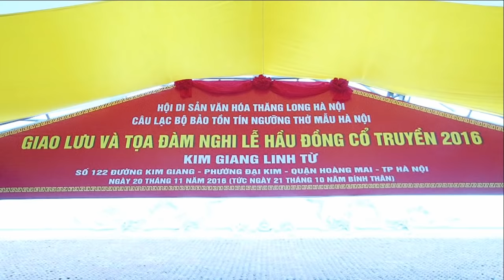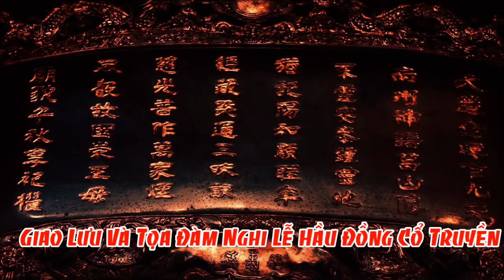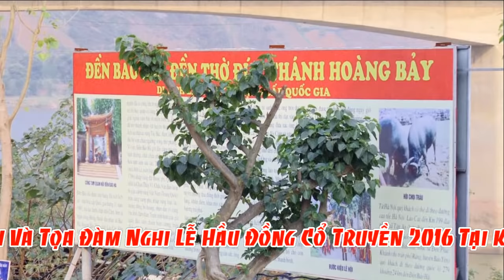HD 3 Nghi Lễ Hầu Đồng Cổ Truyền Đồng Đền Nguyễn Tất Kim Hùng - hát văn hầu đồng lối cổ